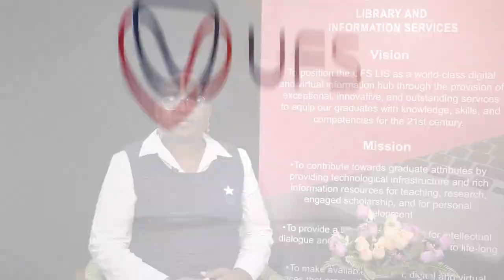Director's message for exams